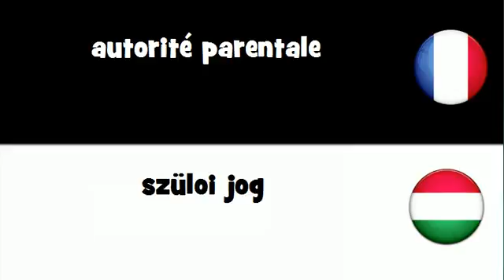Dites le en 20 langues # autorité parentale